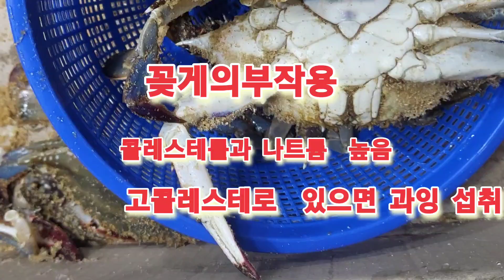두번째 꽃게찌게영상 당지수 낮은 식품 꽃게된장국 끓이기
꽃게는  당  지수가  0~19정도로  매우  낮은 식품이다
그러므로  혈당 관리하시는분들  대ㅓ트 하시는  분들 한테  좋고    뼈건강
  심혈관질환예방  면역력 향상  당뇨예방
등등  좋은  식품이나
콜레스테롤과 나트륨이  많으므로  고꼴레스테놀 이신분들은  과잉 섭취를  하지  않는게  좋겠다
Cua xanh là thực phẩm có chỉ số đường huyết rất thấp, dao động từ 0 đến 19. Vì vậy, rất tốt cho những người kiểm soát lượng đường trong máu và những người đang mang thai. Nó rất tốt cho sức khỏe xương, phòng ngừa bệnh tim mạch, tăng cường miễn dịch. , phòng ngừa bệnh tiểu đường, v.v. Tuy nhiên, nó có nhiều cholesterol và natri nên tốt cho những người có lượng cholesterol cao. Tốt hơn hết là không nên tiêu thụ quá nhiều.

FrawerCrabs are a very low glycemic index food, with a glycemic index of 0 to 19. Therefore, they are good for those who are managing their blood sugar levels, and are good for bone health, preventing cardiovascular disease, enhancing immunity, and preventing diabetes. However, since they are high in cholesterol and sodium, those with high cholesterol should avoid consuming them in excess.